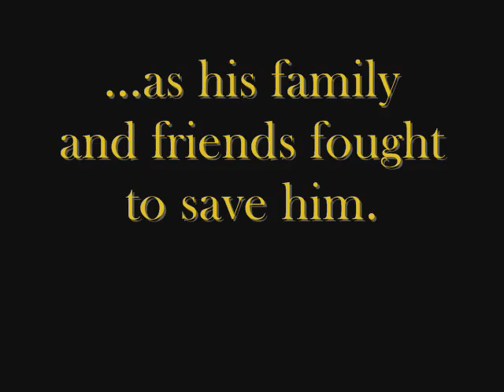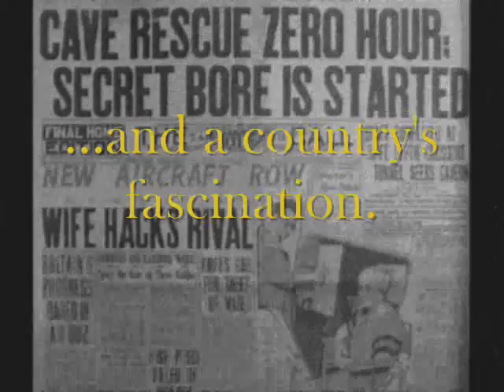Music Theatre of Madison Floyd Collins teaser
For Music Theatre of Madison's September 2009 production of FLOYD COLLINS
Book by Tina Landau, Music and Lyrics by Adam Guettel, Additional Lyrics by Tina Landau
Directed by Meghan Randolph, Music DIrection by Christopher Powers, Choreography by Marin Johnson

September 12 and 19 at 7:30pm
September 13 and 20 at 2:00pm
River Arts Center, 105 Ninth St., Prairie du Sac
Free talkback with Floyd Collins expert Roger Brucker before and after shows September 12 and 13!